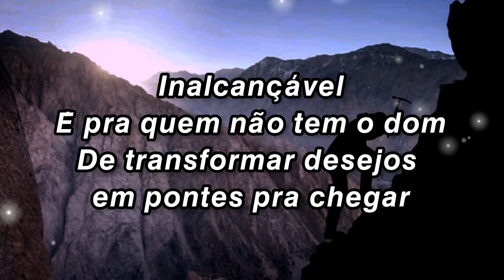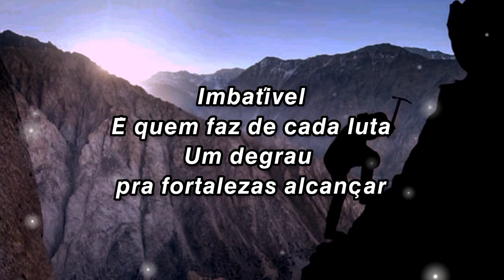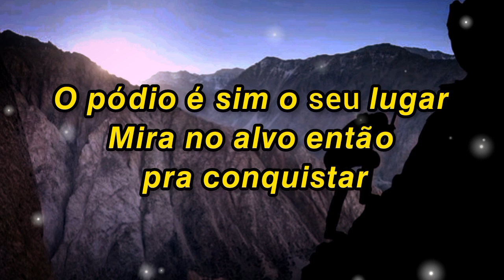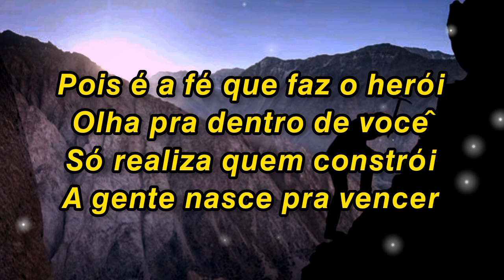A FÉ FAZ O HERÓI || IRANILDO SANTOS . COVER ||PIANO|| 𝗹𝘆𝗿𝗶𝗰𝘀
A Fé Faz o Herói
Jamily/Iranildo Santos

O impossível
É pra quem não tem um sonho
E não crê que pela fé tudo é capaz
Inalcançável
É pra quem não tem o dom
De transformar desejos
em pontes pra chegar

◽️Refrão
Diga pra vida eu sou mais eu
Diga pro alvo aí vou eu
Flecha veloz nas mãos de Deus
Vá em frente o mundo é seu

Pois é a fé que faz o herói
Olha pra dentro de você
Só realiza quem constrói
A gente nasce pra vencer

Trecho
Imbatível
É quem faz de cada luta
Um degrau pra fortalezas alcançar
Invencível
É quem nem pensa em desistir
Faz dos espinhos trampolins
pra chegar lá

O pódio é sim o teu lugar
Mira no alvo então pra conquistar
Seja a flecha que vai a um lugar ao Sol